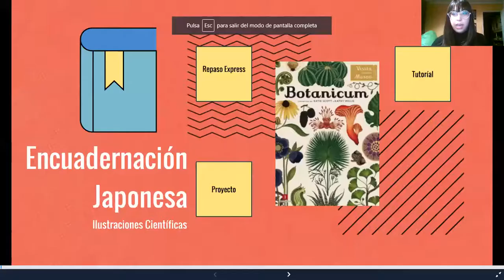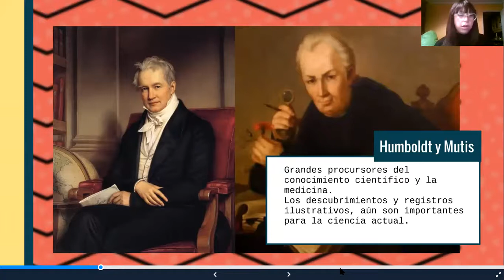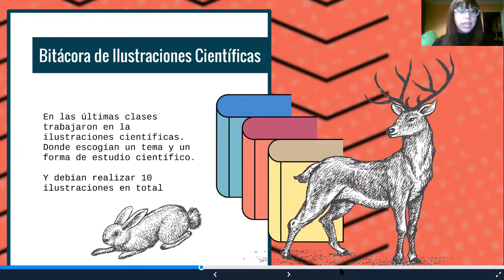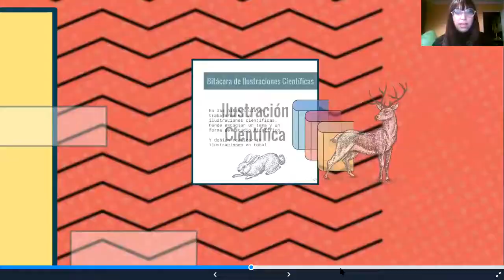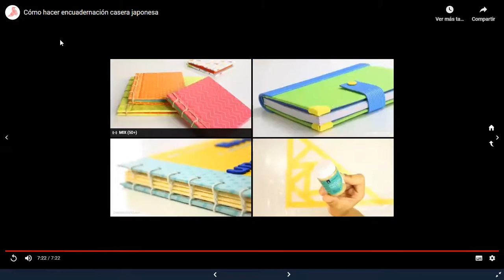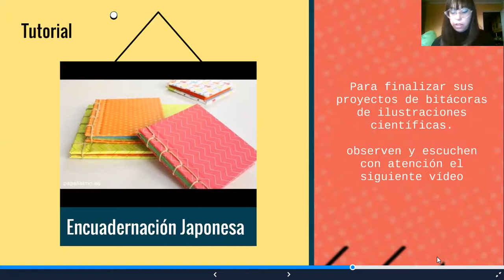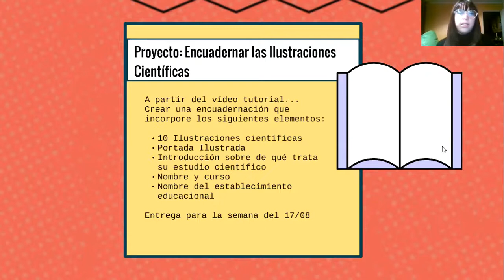Encuadernación para las ilustraciones científicas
Hola querides estudiantes!
Espero esta semana haya sido muy productiva para ponerse al día!
Esta clase, comenzaremos la segunda parte y final del proyecto de ilustraciones científicas. Aprenderás a encuadernar, con una técnica al estilo japonés.

Les dejo alguno link con excelentes tutoriales para encuadernar facilmente.

Encuadernación francesa